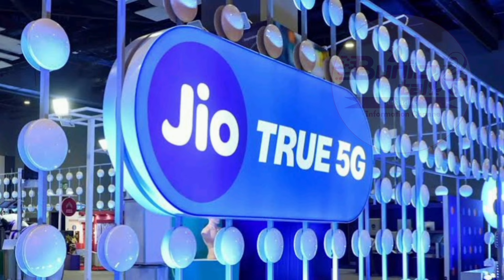Airtel-Jio 5G Plans will be Costly Soon | Airtel-Jio के 5G Plans हो जाएंगे महँगे